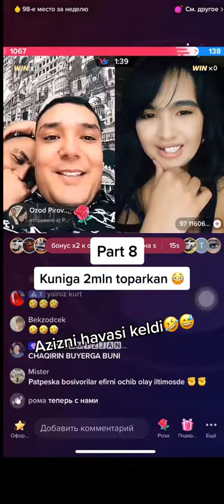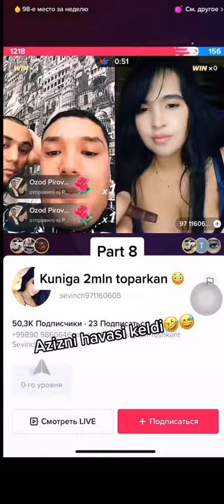kuniga 2 min toparkan